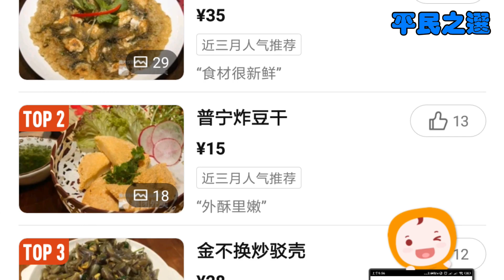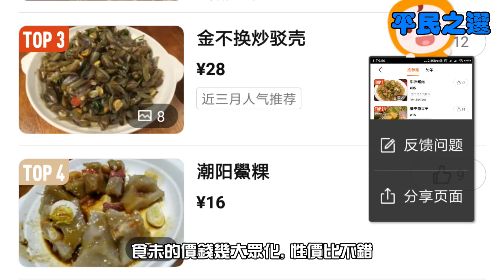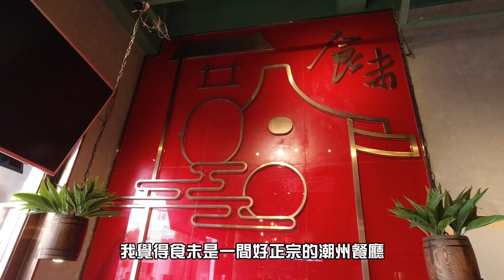[神州穿梭. 深圳]#312 深圳正宗潮州餐廳 打冷好選擇 | 東門平民之選 價錢便宜 食物正宗 | 食未潮汕小食薈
食未潮汕小食薈
地址：羅湖區新園路17號（東門天虹商場一層左側2號商鋪，交通銀行對面）
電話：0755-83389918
營業時間：週一至周日 11:00-02:30